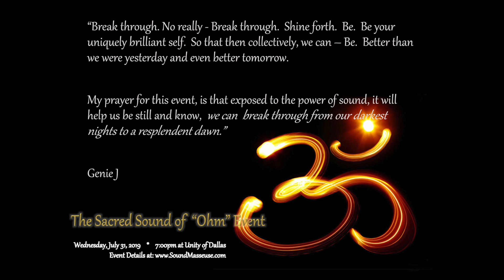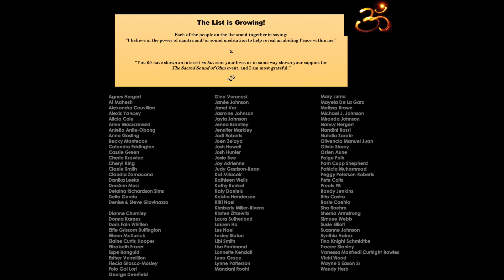The Ohm Event Testimonials of Experiences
This video is about our first- The Sacred Sound of Ohm Event, held on the evening of the Black moon, July 31, 2019. You'll find here testimonials and credits! The video has some sound issues, but was important to share anyway as an introduction to the essence of the experience!
It was bliss Ohm, Om, Aum Many THANKS